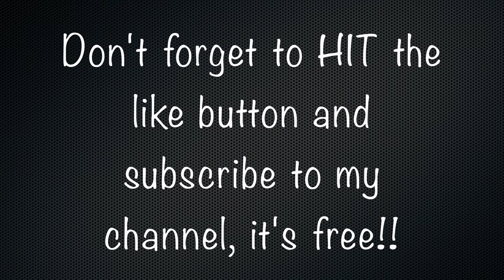Amazing Taiwanese street drummers in Kuala Lumpur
We are very committed to continuously improving standards of the videos.